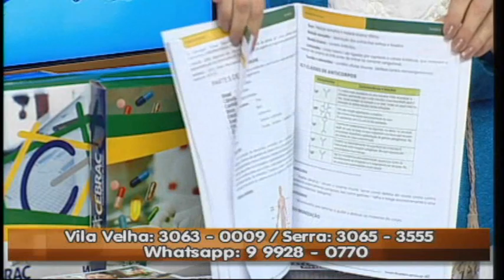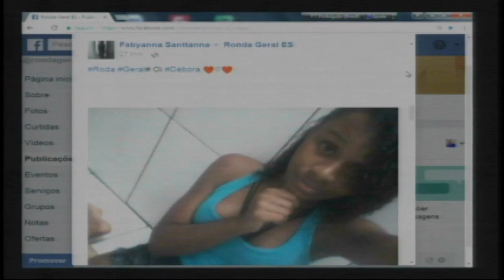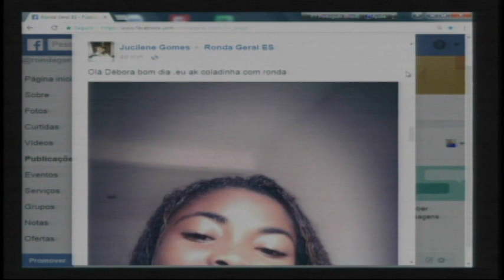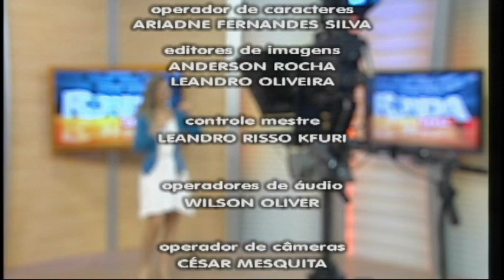Programa Ronda Geral 29/05/17